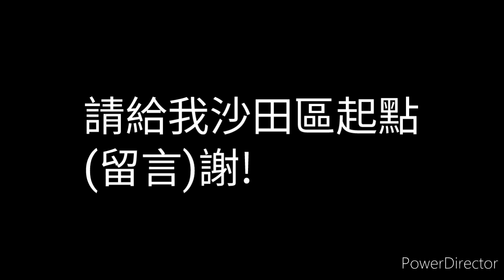見巴士就上3提議沙田區起點(留言)